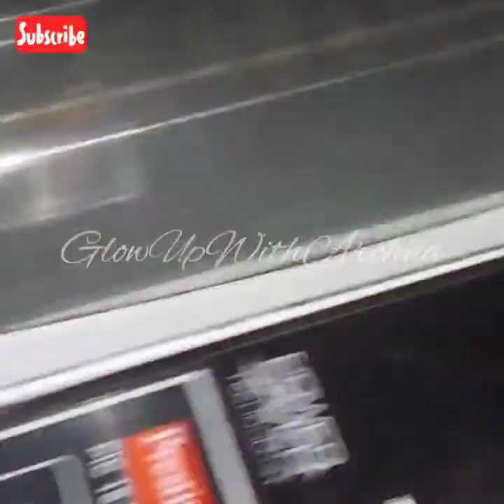15Days Challenge🚀Super Fast तरीका बालों को मोटा-लम्बा करने का,Grow Hair Fast,1-1 बाल होगा मोटा-मजबूत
अब बरसात के मौसम में भी बाल ना टूटेंगे, ना झड़ेंगे | बालो को लम्बा-घना करने का अचूक उपाय Hair Growth-

My Favourite Products:

Best Natural Under Eye Dark Circles & Wrinkles Removal Creams:-

No Paraben,Sulphte, SLS Shampoo & Conditioner-
Onion Ginger Shampoo - For Hair Fall Control - Energizing Formula - Free from Mineral Oils, Sulphates & Parabens - For All Hair Types - 300 Ml
 Fermented Rice Water Shampoo and Conditioner Combo- Strength & Growth Formula - Free from Mineral Oils, Sulphates & Parabens - For All Hair Types - 300 ml + 300m
Apple Cider Vinegar No Parabens & Sulphate Shampoo, 300mL
Onion Oil Shampoo & Conditioner Kit With Red Onion Seed Oil Extract, Black Seed Oil & Pro-Vitamin B5 (Shampoo + Conditioner), 600 ml
100% Ayurvedic shampoo-
Natural Hair Cleanser (Shampoo), therapeutic properties to control hair fall, strengthen roots for natural and healthy hair, 100% Ayurvedic, 200 ml
 Natural hair Conditioner with amla, bhringraj, brahmi and methi | therapeutic properties to nourish dry, damaged and dull hairs | 100% Ayurvedic, 200 ml
Bhringraj, Onion & Black Seed Hair Shampoo 300ml + Conditioner 300ml + Hair Oil 200ml
100% Natural Facewash-
Turmeric Healing Face Wash, 100ml
Plant Powered Ultra-Rich Face Wash-100 ML
Green Tea Pore Cleansing Face Wash | Acne Face Wash | Oily Skin | Bright, Clear Skin | 100% Vegan | 100% Paraben Free | 75ml
 Apple Cider Vinegar Foaming Face Wash - with Organic Certified Himalayan Apple Cider Vinegar - No Parabens, Sulphate, Silicones & Color (with Built-in Brush),150ml
Ubtan Haldi Kesar Face Wash With Rose Water - No Sls/Sulphate, Paraben, 120 ml (MORPH852)
Body Lotion
Kids' Shampoo
Plant Powered Natural Baby Shampoo, Gently Nourishes Baby’s Scalp & Hair – 200ML
Castor Oil
Olive Oil
Pure and Organic Amla oil
99.9% Pure Aloevera Gel
Aloevera Gel with Turmeric
Sun block/screen cream
Pure Honey
Rose Water
Amla Juice
Wild Turmeric Powder
Curry Leaves Powder
Dried Curry Leaves-
Hibiscus Powder
Bhringraj Powder
Brahmi Powder
Neem Powder
Orange Peel Powder
Pure Natural Henna(Mehndi)Powder For Hair-
Rose Flower Petal Powder
Sandalwood Powder
Multani Mitti Powder(Fuller's Earth)
Flax Seeds

=Ring Light
glow up with archna